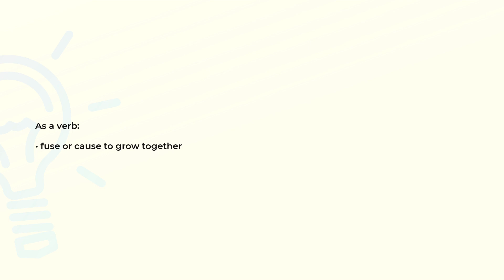What is the meaning of the word COALESCE?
Definition and spelling of the word COALESCE.

(00:00) Intro
(00:07) As a verb
(00:14) Spelling

As a verb (00:07):
• fuse or cause to grow together